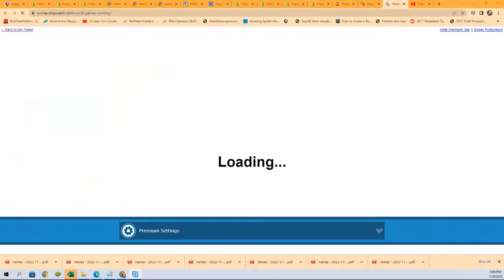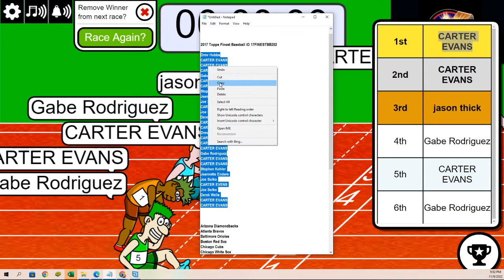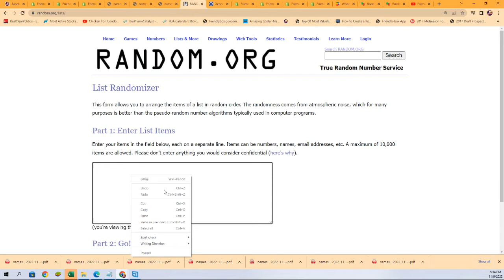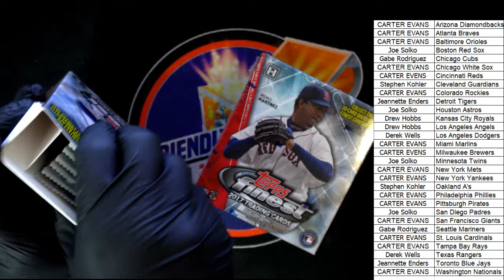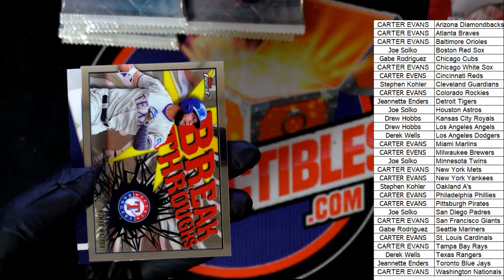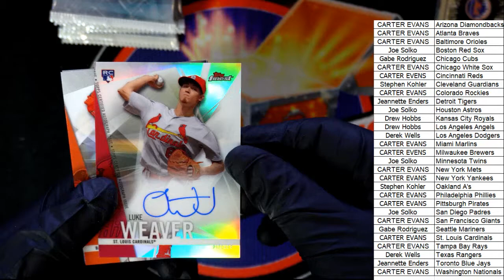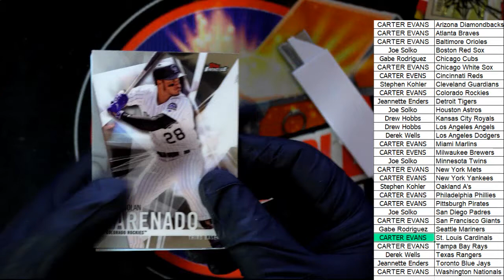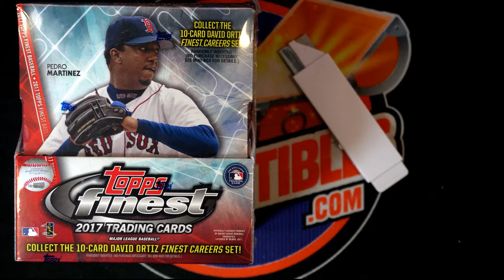2017 TOPPS FINEST BASEBALL ID 17FINESTBB202